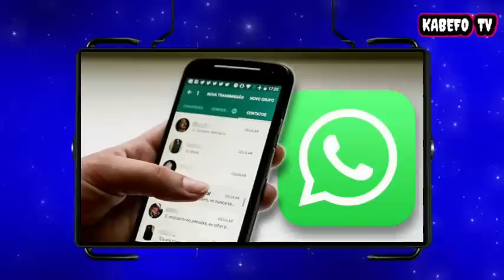A video of an African lady having s*x with a dog for 1.5M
CLICK ON THIS LINK 👉🏾 @Kabefo Bantaba